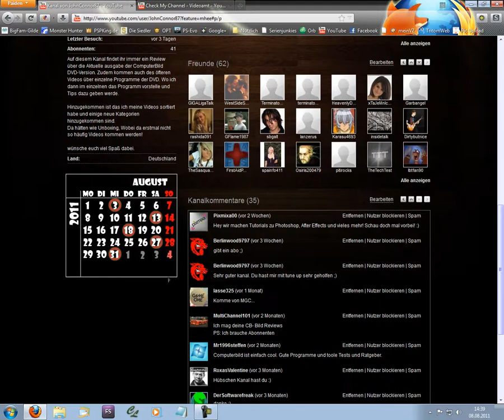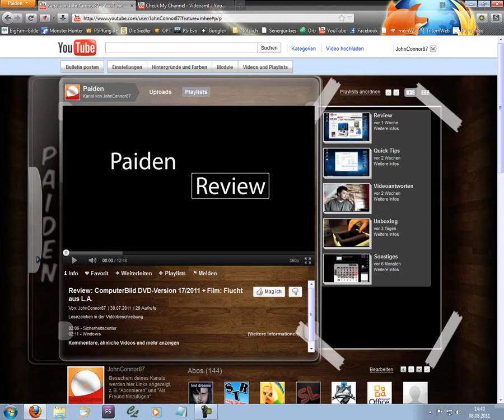Videoantwort Check my Channel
Dies ist nur eine Videoantwort.